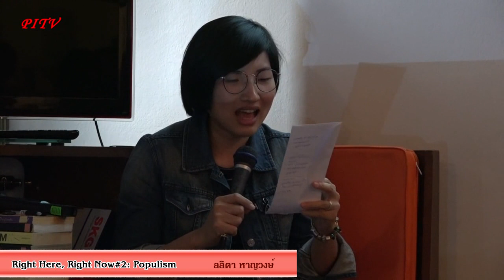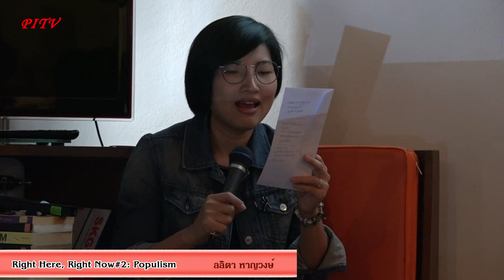ประจักษ์ ก้องกีรติ & เชาวฤทธิ์ เชาว์แสงรัตน์ : Right Here, Right Now #2: Populism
ความหมายของประชานิยมคืออะไร มีพัฒนาการและความหลากหลายอย่างไร, ประชานิยมเกี่ยวข้องอย่างไรกับประชาธิปไตย? right-wing populism กับ left-wing populism ในแต่ละมุมโลกแตกต่างกันอย่างไร?

และกระแสความเฟื่องฟูของ right-wing populism และ neo-nationalist populism ในปัจจุบันบอกอะไรกับเรา

Right Here, Right Now#2: Populism
โดย ประจักษ์ ก้องกีรติ & เชาวฤทธิ์ เชาว์แสงรัตน์
ดำเนินรายการโดย ลลิตา หาญวงษ์
เมื่อวันเสาร์ที่ 19 พฤศจิกายน ณ The Reading Room สีลม 19